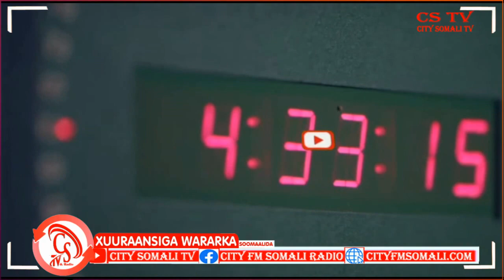“Waxaan ugu baaqeynaa Dadka hantidaa leh inay Awaamiirta Qaataan….” Taliyaha Qeybta Booliiska Nugaal